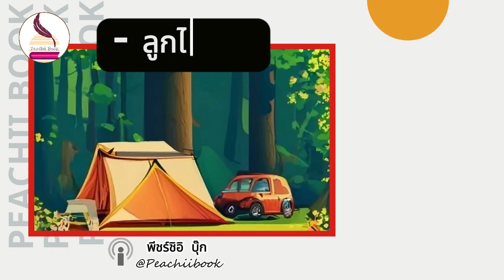ลูกไพร-04 I podcast นิยาย หนังสือ วรรณกรรม I ลึกลับ ผจญภัยในป่า I พีชร์ชิอิ บุ๊ก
พีชร์ชิอิ บุ๊ก : Peachii Book  : 📚 มุมหนังสือ ที่อยู่เป็นเพื่อนคุณในทุกที่ 📚

● ลูกไพร-น้อย อินทนนท์_พีชร์ชิอิ ●

พีชร์ชิอิ : เมื่อการหลงป่า เพื่อหาทางกลับบ้าน กลายเป็น "การผจญภัย" อันน่าตื่นเต้น!!  การเอาตัวรอดท่ามกลางพงไพร จากสัตว์ร้าย และเผ่ามนุษย์กินคน จึงเริ่มต้นขึ้น

🌈 สมัครสมาชิก ช่องเพื่อเข้าถึงสิทธิพิเศษต่างๆ กดที่ปุ่ม Join หรือ กดลิงก์ 🌈

🎧 หนังสือเสียง meb - พากย์โดย พีชร์ชิอิ 🎧

สนใจเรื่องนี้ พิกัดตามลิงค์ข้างล่างนะคะ

5.📚 รวมนิยายสำหรับ สมาชิก - พีชร์ชิอิ บุ๊ก 📚